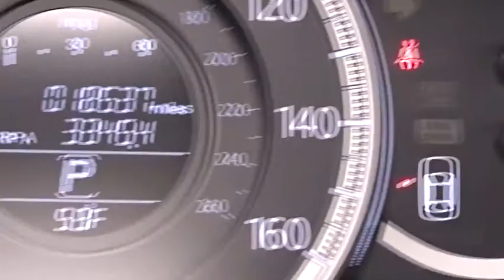2013 Honda Accord Woodside, Queens, Manhattan, Whitestone, Brooklyn, NY 164636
2013 Honda Accord

Paragon Honda
57-02 Northern Blvd

*BACKUP CAM*, *XM RADIO*, *SUNROOF*, *USB*, and *BLUETOOTH*. Honda Certified, 2.4L I4 DOHC i-VTEC 16V, Black Metallic, and Black w/Cloth Seat Trim. Vehicle Location: 55-02 Northern Blvd, Woodside NY 11377.**No Games, No Gimmicks, The price you see is the price you pay** Want to save some money? Get the NEW look for the used price on this one owner vehicle. Previous owner purchased it brand new! Well-balanced handling. 2013 IIHS Top Safety Pick+. Honda Certified Pre-Owned means you not only get the reassurance of a 12mo/12,000 mile limited warranty, but also up to a 7yr/100k mile powertrain warranty, a 182-point inspection/reconditioning. brbrTo find the best price, we do the research before you do to provide you with the best value on every vehicle. We are the winners of the prestigious President's Award 2 years in a row, due to our customer oriented sales process. Must present a print out of this ad to receive discounted price. Vehicle location noted is at time of writing this descriptionCertified vehicles:  2011+ Honda models with 80k miles or less. The displayed Pre-Owned Vehicles are in limited quantities, unique, and often are one of a kind based on the specific vehicle's options, colors and mileage. These Vehicles are offered on a first come first served basis, and subject to prior sales.It should be understood that the displayed vehicles are a sampling of what may be available, not every vehicle will be available continuously at all times and for every consumer, and often additional like vehicles will be available and not yet posted. Due to the high demand for our individually selected vehicle inventory, there may be times that an individual vehicle is no longer available at the time you arrive at the Dealership. This is due to a time delay between posting the vehicle, its actual sale and delivery and removal from the web site. Posting, sale and delivery of all pre-owned vehicles is an evolving process. Sometimes displaying vehicles may still not be available for a variety of reasons, such as subject to prior sales, removal and transport elsewhere, awaiting title and ownership confirmation. To better insure the specific vehicle's availability, you should contact the Dealership to confirm its present availability.